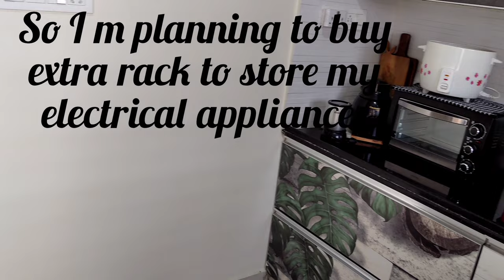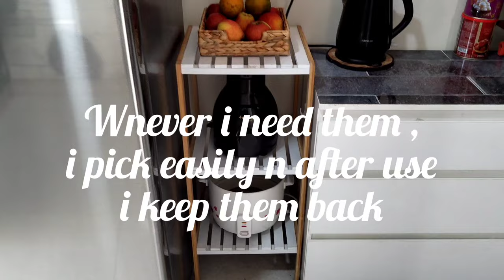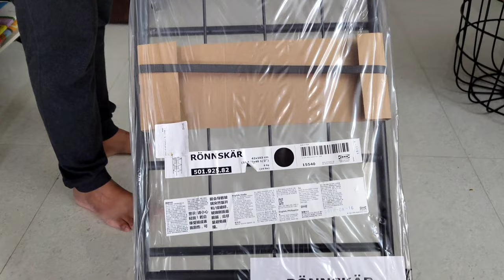Rental friendly kitchen organization utilize every space